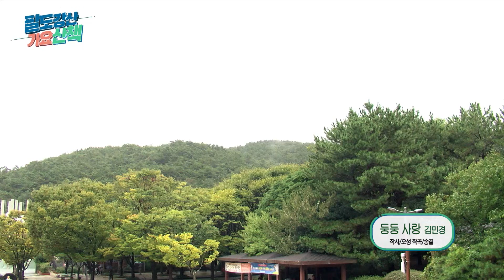둥둥사랑 /가수 김민경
팔도강산가요산책제98회해운대 대천공원편
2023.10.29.